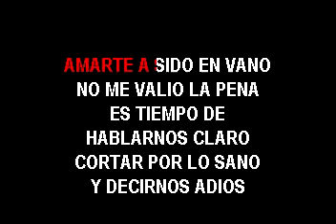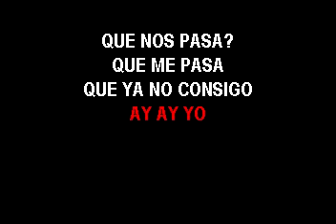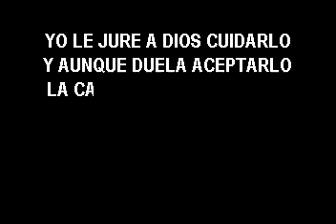KARAOKE RUMBA CALIENTE RULETA RUSA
karaoke disponible